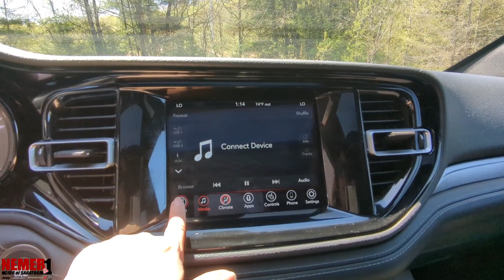1639XNA 2021 DODGE DURANGO